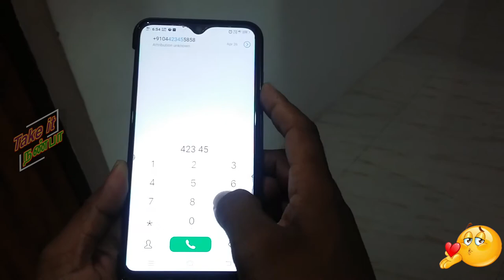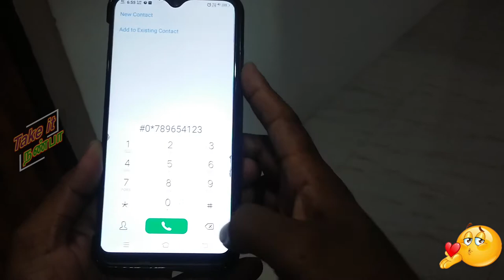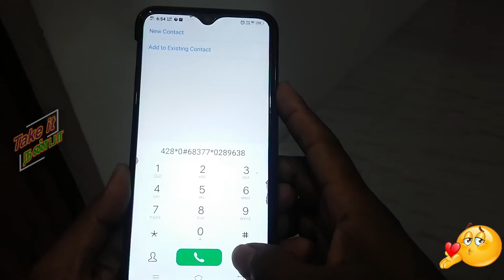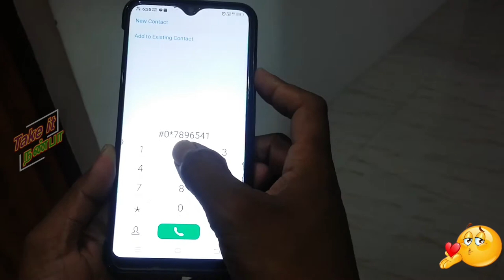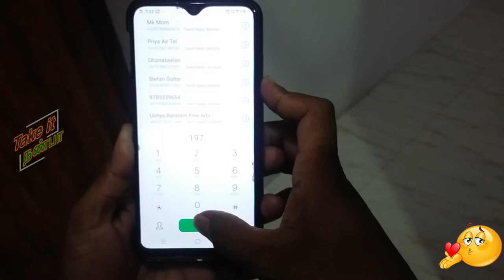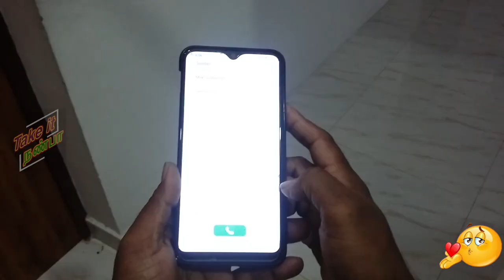Cell Phone Dial sounds |phone keypad Sounds | Smart Phone Sounds|Cell Dial Sound | Take it nanba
Smart Phone Sound Effects - Free Take it nanba

Text Here what sound effects you need and we will upload it for you .
kindly Post Your Heartful Comments .